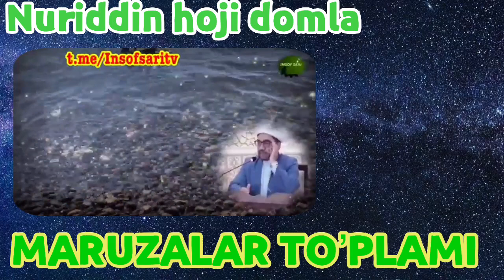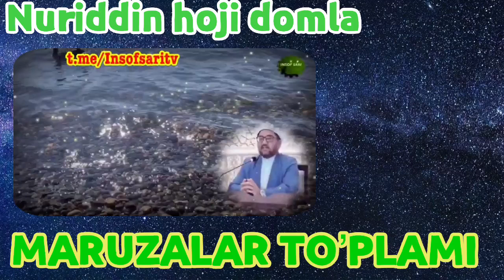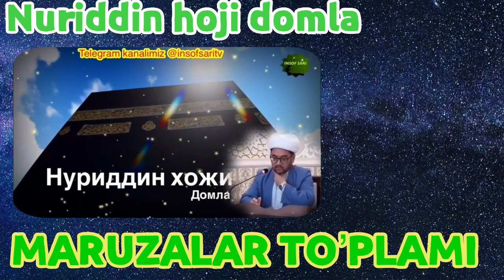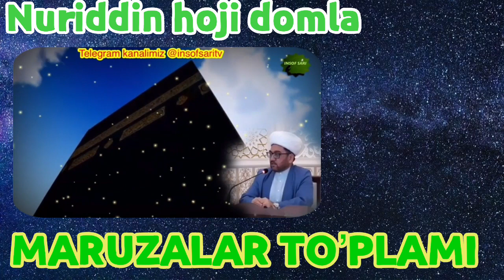53-QISM. Ustoz Nuriddin hoji domla Maruzalari to'plami/Устоз Нуриддин хожи домла Марузалари туплами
53-QISM. Ustoz Nuriddin hoji domla Maruzalari to'plami/Устоз Нуриддин хожи домла Марузалари туплами

✿°•┈┈┈••ৡ❀ৡ•┈┈┈•°✿